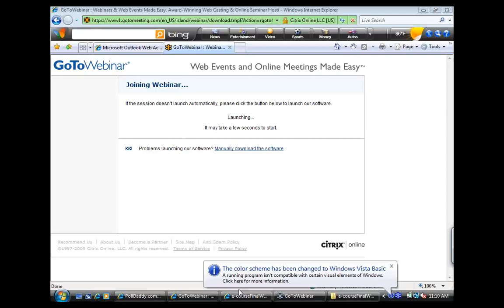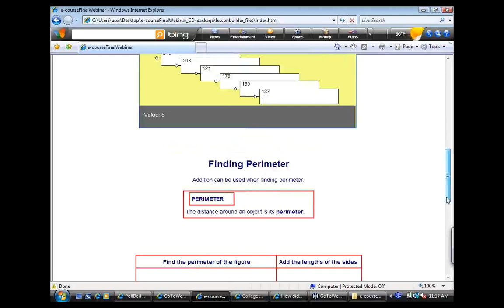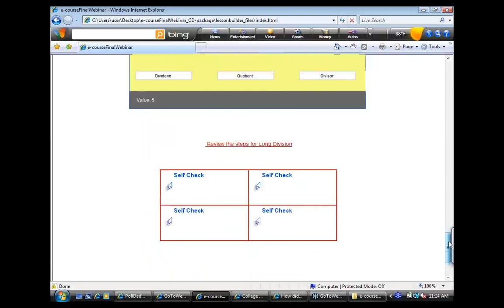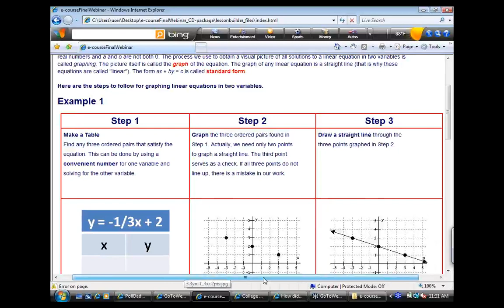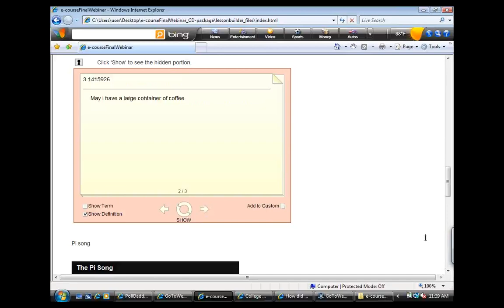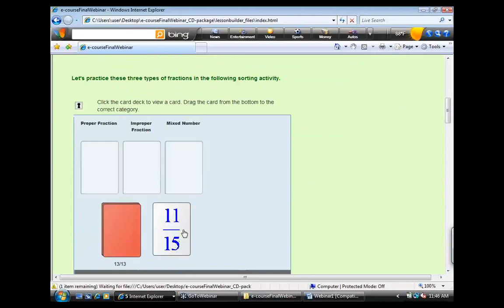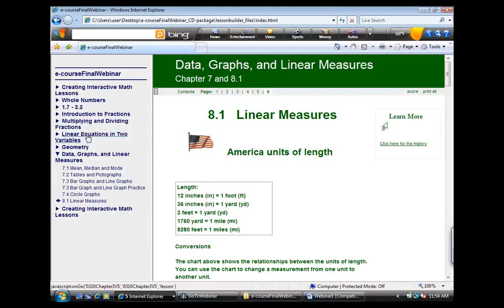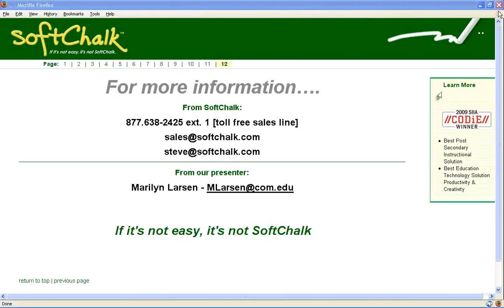Creating interactive Math Lessons for Online Hybrid and Traditional Courses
SoftChalk Innovator Series